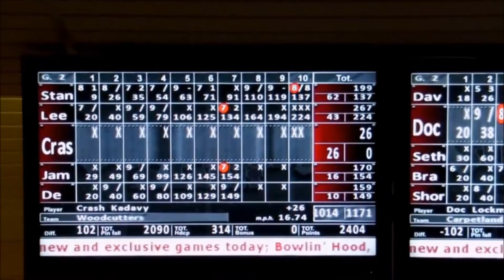Sheldon Kadavy 300 game 01-30-14 Sun Valley Lanes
FAQs